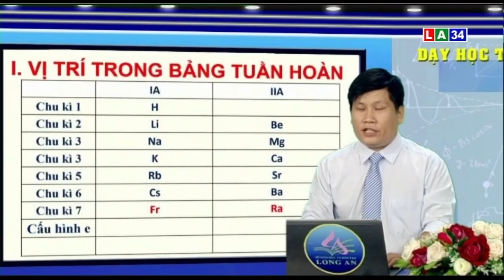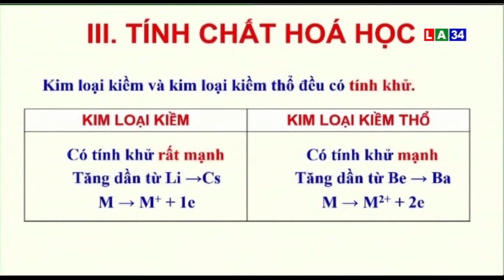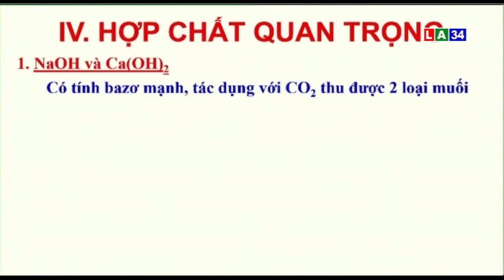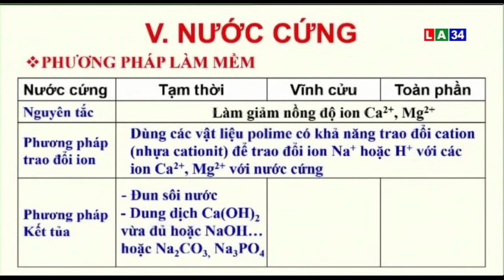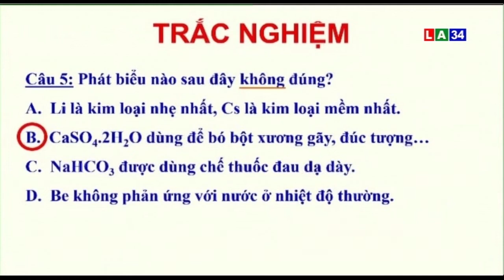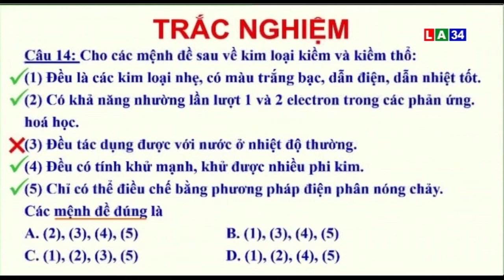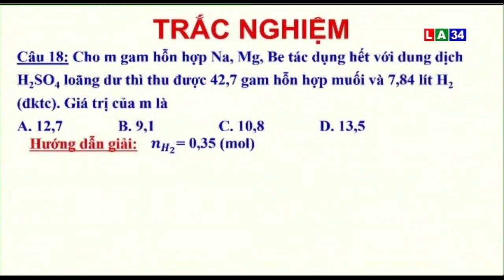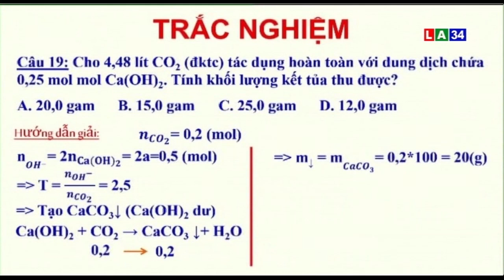MÔN HÓA HỌC - LỚP 12 | Chủ đề: Ôn tập kim loại kiềm và kim loại kiềm thổ | LONG AN TV